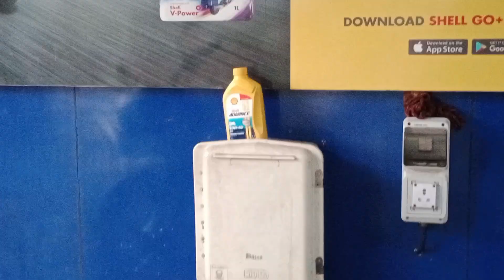New youtube channel bana di 🤭